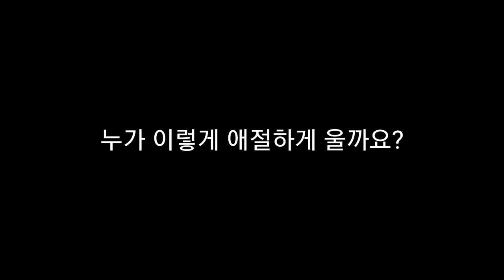사우디 ep96] 세상에서 제일 예쁜 꼬리를 가진 사우디 길냥이 토실이